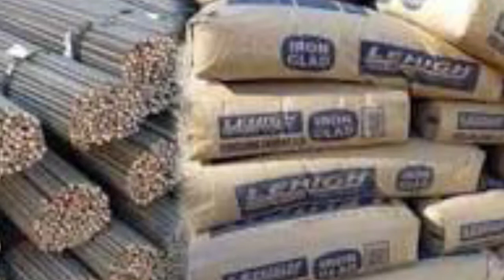اسعار الحديد والاسمنت في مصر اليوم السبت 16 يوليو 2022